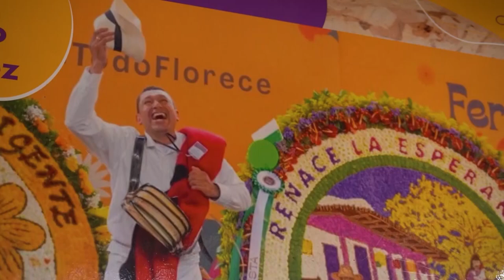¡Conoce la fundación Jardín de los Silleteros! - NotiKids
Nuestro corresponsal de NotiKids, Juan Felipe Castrillón, estuvo en la Fundación Jardín de los Silleteros, un espacio para vivir esta FeriaDeFlores2024. 💐

¡Vamos a ver de qué se trata este maravilloso lugar! 🧡🤩